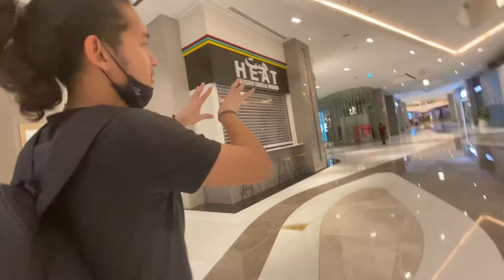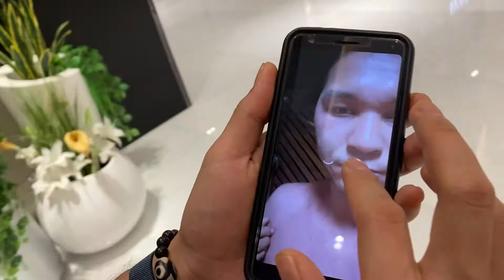Ant’s Egg Soup 🍜 Thai Friend’s Story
Ants Egg caused food poisoning,
Thai Food Is the best,

Thanks for so much love ❤️